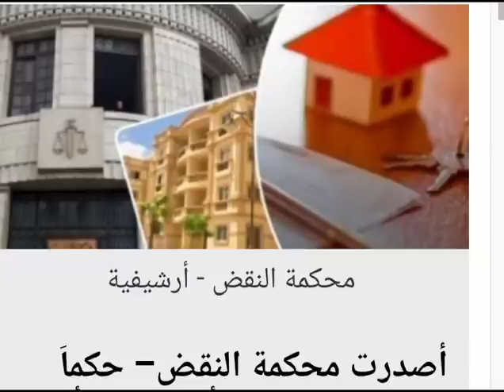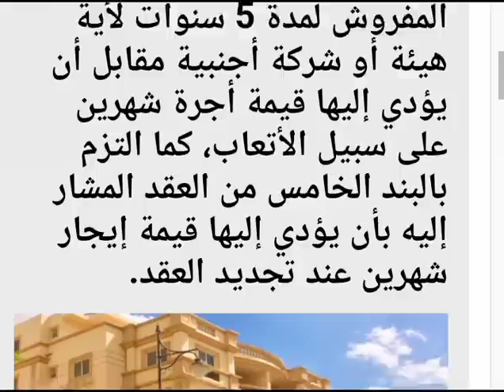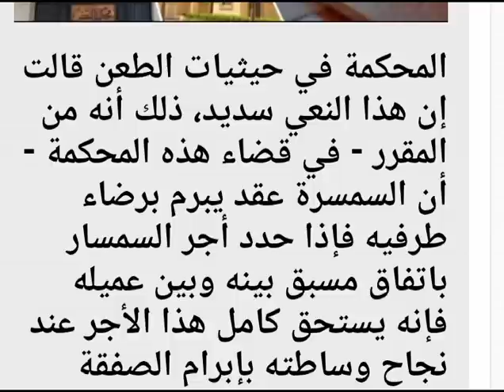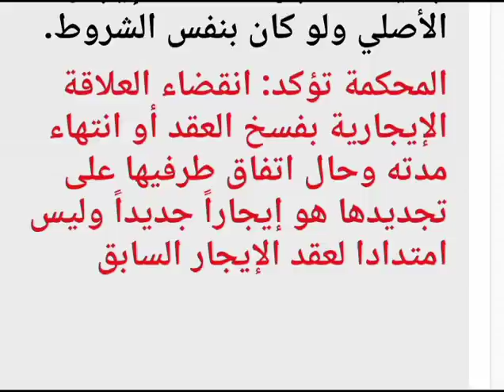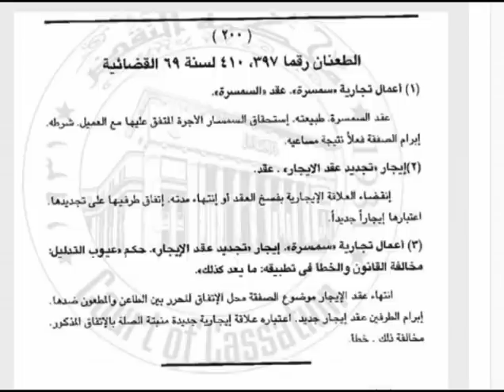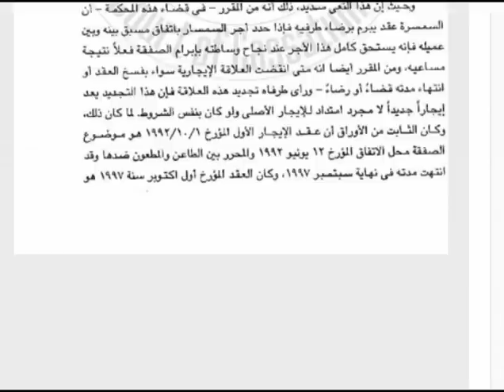هام وعاجل للملاك والمستاجرين اليوم من محكمه النقض بشان عقود قانون الايجار القديم وتحويلها الى جديد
مشاهده ممتعه

أصدرت محكمة النقض– حكماَ يهم للملاك والمستأجرين، بشأن فسخ عقد الإيجار، رسخت فيه لعدة مبادئ قضائية، قالت فيه: «انقضاء العلاقة الإيجارية بفسخ العقد أو انتهاء مدته وحال اتفاق طرفيها على تجديدها اعتبارها إيجاراً جديداً وليس امتداد لعقد الايجار السابق، وأن عقد السمسرة طبيعته تكون استحقاق السمسار الأجرة المتفق عليها مع العميل شريطة إبرام الصفقة فعلاً نتيجة مساعيه».

الوقائع.. نزاع حول أجرة السمسرة في تأجير عقار مفروش

وقائع الطعنان المقيدان برقما 397، 410 لسنة 69 القضائية - على ما يبين من الحكم المطعون فيه وسائر أوراق الطعن - تتحصل في أن المطعون ضدها أقامت الدعوى رقم 294 جنوب القاهرة الابتدائية على الطاعن بطلب الحكم، بإلزامه بأن يدفع إليها مبلغ 50 ألف دولار أمريكي والفوائد حتى السداد والتعويض عن التأخير، على سند من أنه بموجب عقد اتفاق مبرم بينهما اتفقا على أن تقوم المطعون ضدها بتأجير العقار المملوك للطاعن شقق سكنية على سبيل المفروش لمدة 5 سنوات لأية هيئة أو شركة أجنبية مقابل أن يؤدي إليها قيمة أجرة شهرين على سبيل الأتعاب، كما التزم بالبند الخامس من العقد المشار إليه بأن يؤدي إليها قيمة إيجار شهرين عند تجديد العقد.